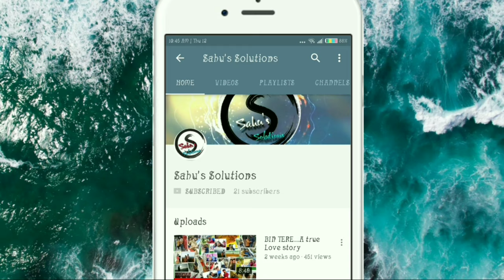Bottle Lamp | tomato sauce bottle uses | DIY | Bottle craft | Bottle art | Bottle decoration ideas